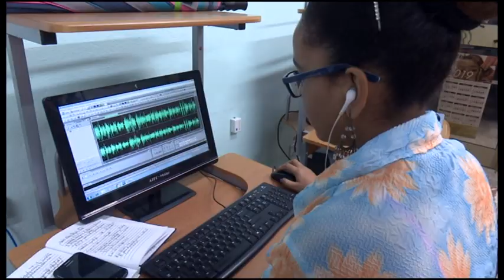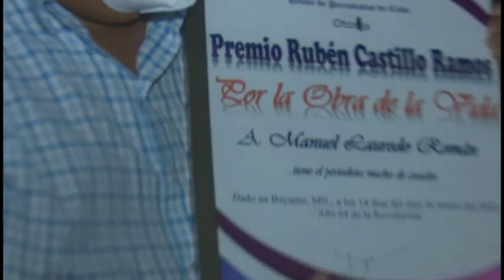Reconocen a profesionales de la presa en la provincia.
El día de la prensa cubana se celebró este 14 de marzo con un encuentro presidido por Federico Hernández Hernández, primer secretario del comité provincial del partido en la provincia. En el encuentro se entregó la distinción “aniversario 55 de la Upec”, y la medalla Félix Elmusa. También fueron entregados los premios Bartolomé Martí Pons por la obra del año 2021, y, el premio Rubén Castillo Ramos, por la obra de la vida, al periodista Manuel laureado Román.